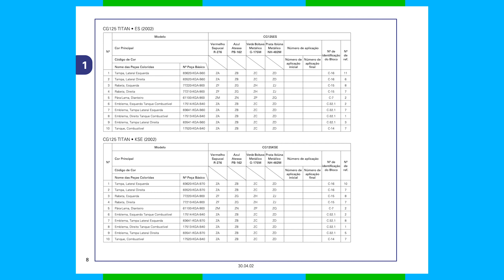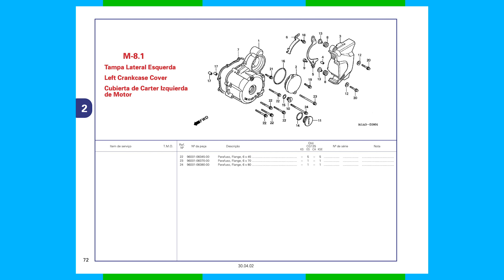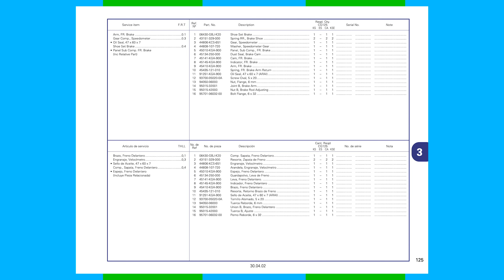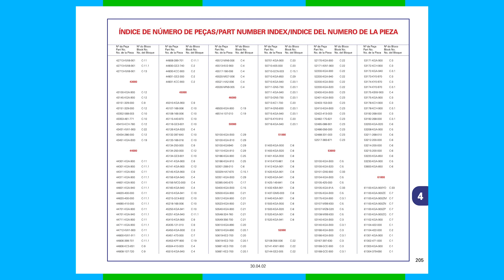TITAN KS ES KSE Cargo - CATÁLOGO DE PEÇAS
Catálogo de Peças da Honda
TITAN KS
TITAN ES
TITAN KSE
TITAN Cargo